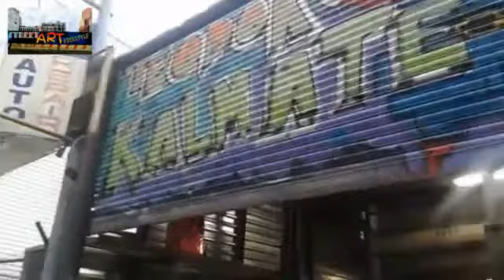Brooklyn Street Art. Freestyle-Art.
Street Graffiti Brooklyn Artz